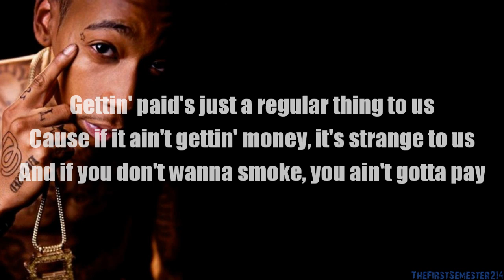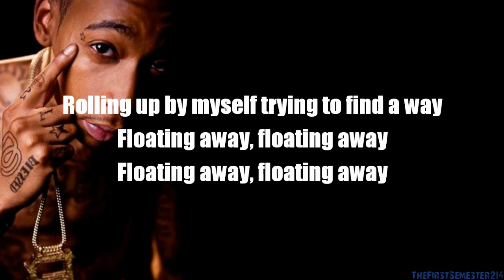Amber Ice - Wiz Khalifa Lyrics Onscreen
The first song off of his latest mixtape Taylor Allderdice
Follow @FirstSemester

Mixtape Tracks

    1.Amber Ice (Prod. By I.D. Labs Productions) [listen] download
    2.California (Prod. By Cardo) [listen] download
    3.Mia Wallace (Prod. By Dumont) [listen] download
    4.Guilty Conscience (Prod. By Sparky Banks) [listen] download
    5.Mary 3x(Prod. By Cardo) [listen] download
    6.O.N.I.F.C. (Prod. By Cardo & Sledgren) [listen] download
    7.Nameless ft. Chevy Woods (Prod. By Dope Couture [listen] download
    8.Never Been Part II ft. Amber Rose & Rick Ross (Prod. By Sledgren) [listen] download
    9.The Cruise (Prod. By Big Jerm) [listen] download
    10.Rowland ft. Smoke Dza (Prod. By Big Jerm) [listen] download
    11.My Favorite Song ft. Juicy J (Prod. By Rob Holladay) [listen] download
    12.T.A.P. ft. Juicy J (Prod. By Spaceghostpurp) [listen] download
    13.The Code ft. Juicy J, Lola Monroe & Chevy Woods (Prod. By Lex Luger) [listen] download
    14.The Grinder (Prod. By Jake One) [listen] download
    15.Brainstorm (Prod. By Cardo) [listen] download
    16.Number 16 (Prod. By Dumont) [listen] download
    17.Blindfolds ft. Juicy J (Prod. By Harry Fraud)